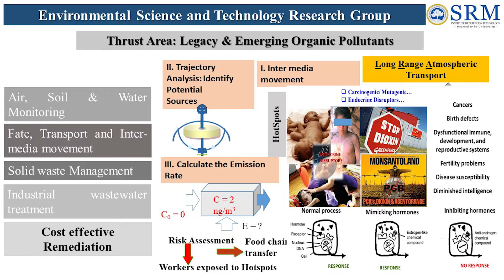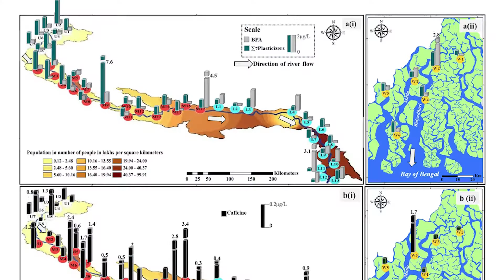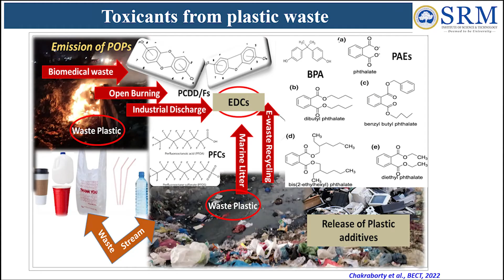Problems associated with dumped plastic waste and open burning : Impact of COVID-19 pandemic